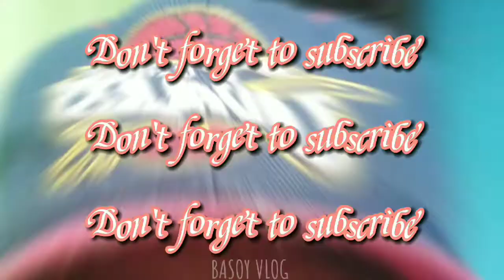Ep 286 SuperChami pancit and bread. GINISING Monngo... KAFACEBOOK EATING BUHAYPROBINSYA.